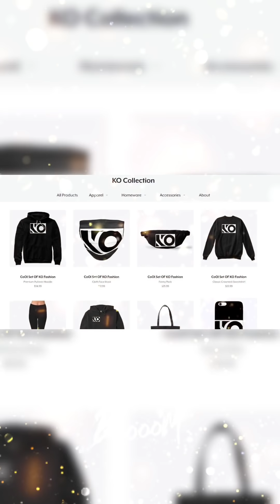A Girl Has Dual Personality/High School Love Story